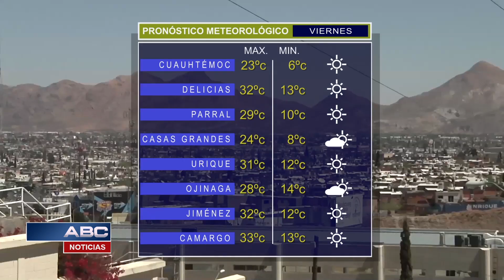ABC Noticias 3-3 (09/05/2019)